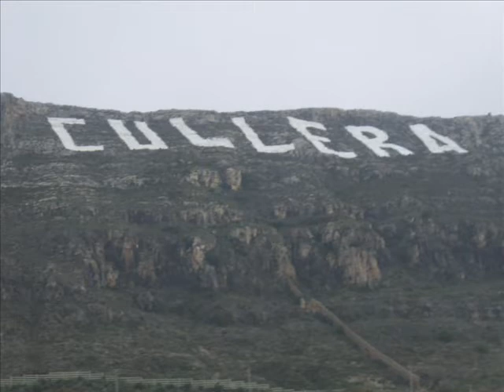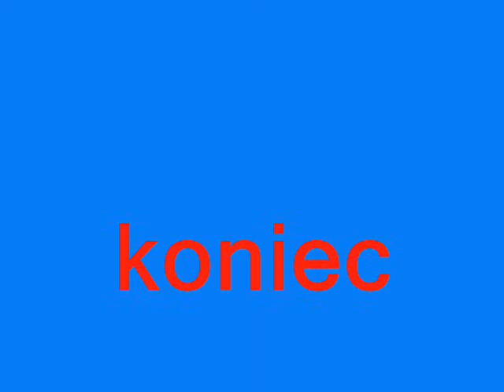Rzut okiem na Hiszpańską Cullere.wmv